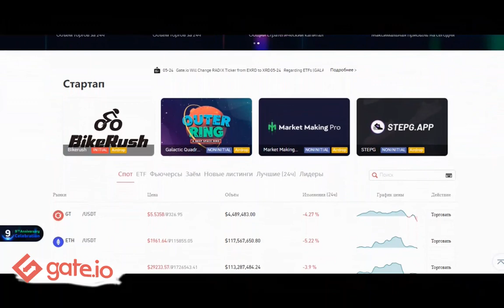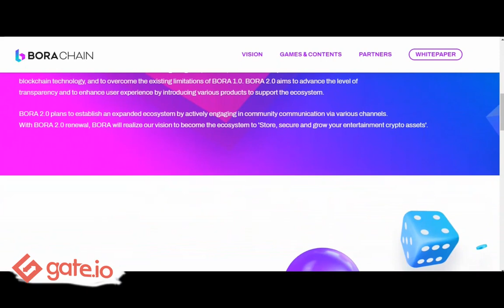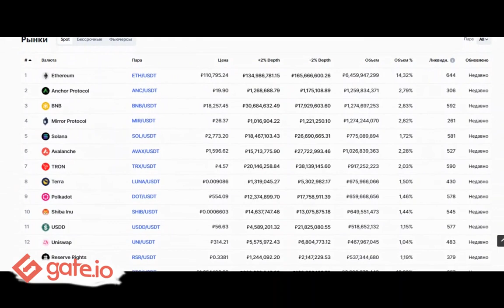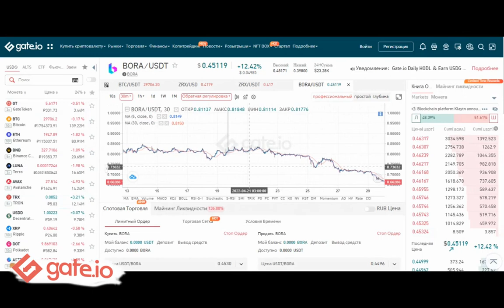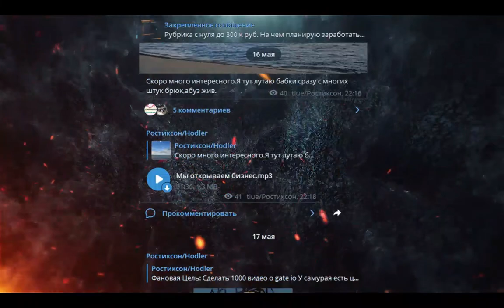🍊BORA ЧТО ЗА МОНЕТА?Как купить BORA на Бирже Gate io